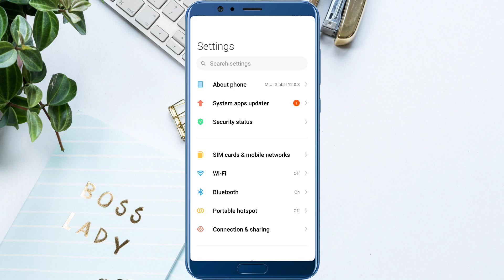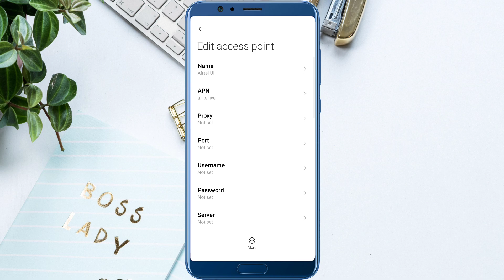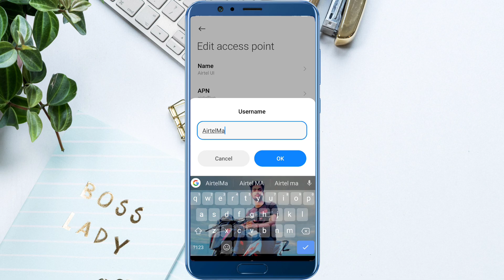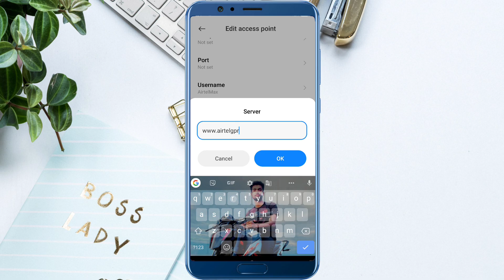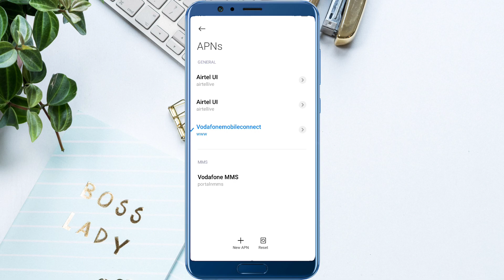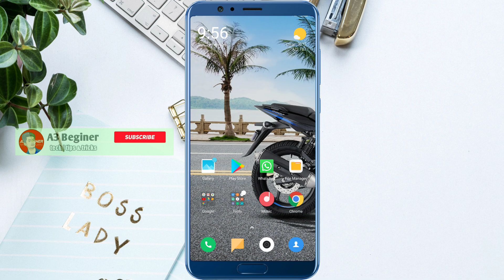Airtel New APN Settings | Airtel Network Problem Feb 20 | Airtel Slow Internet Speed Problem 2023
Hi Friends Is video main maine aapko bataya hai ki aap kaise apne Android Phone Airtel Sim ka internet speed badha sakty hai latest apn Setting maine apko is video me bataya hai aap video ko last tak zaroor dekhe

Airtel New APN
Airtel Fastest Internet APN Setting
Airtel Network Issue
Airtel Network Not Working
Airtel Slow Internet Speed Problem
Airtel Network Not Showing
Airtel Internet Speed Kaise Badhaye
Airtel Net Speed Kaise Badhaye
Airtel Network
Airtel APN
Airtel Fast APN
Airtel Best APN Setting
Airtel Network Slow Problem
APN Setting For Airtel
New APN For Airtel
How To Set New Airtel APN
Airtel APN Set Kaise Kare
Airtel APN Ko Save Kaise Kare
Airtel APN Not Saving
Airtel New APN For Android
Airtel New APN Setting In Hindi